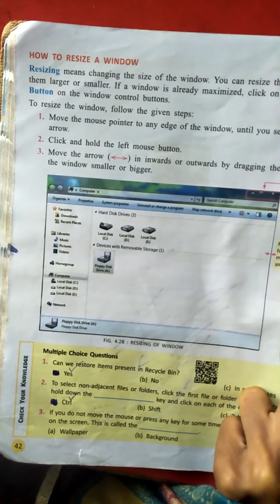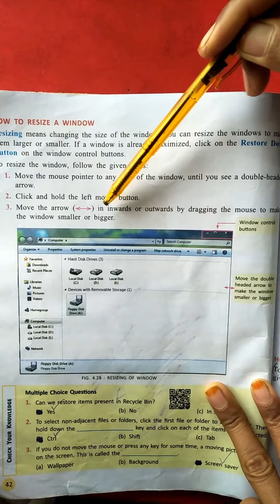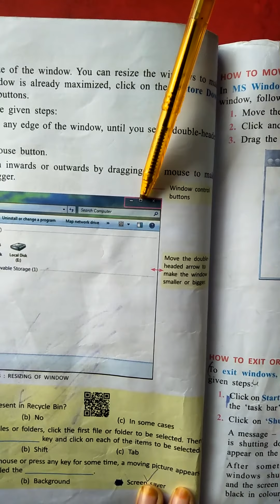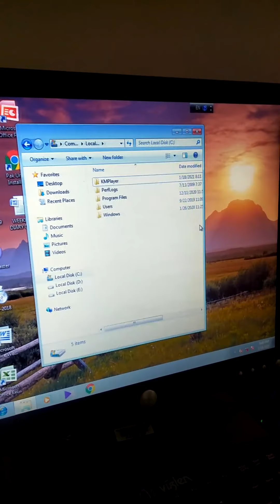Lecture Computer 4th class 20 01 2021